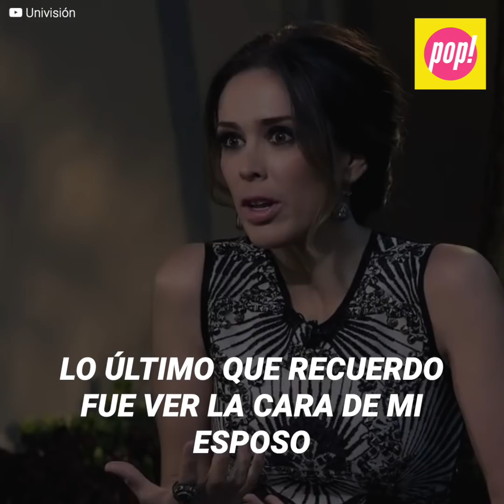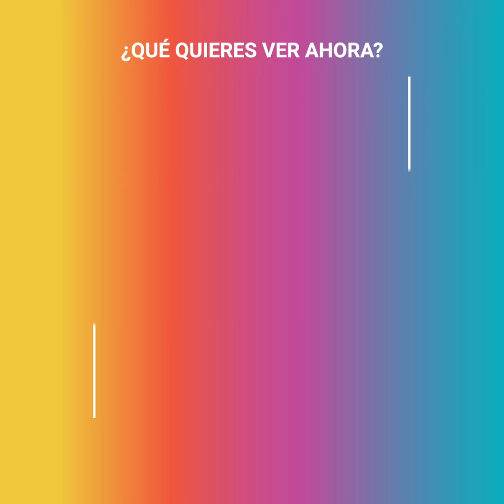La oculta verdad de Jacky Bracamontes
La querida actriz parece llevar una vida perfecta junto a su esposo y sus 5 hijas, pero nadie conocía la pena que guardaba dentro; el hijo que nunca conoció.